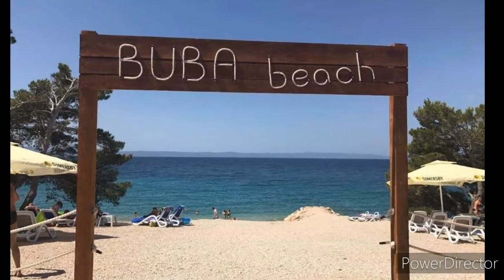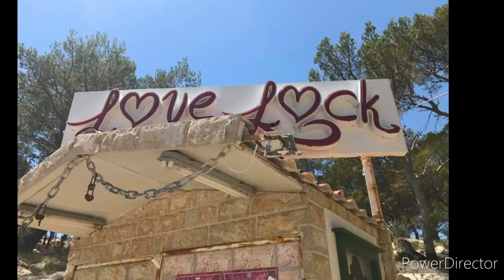Trip to Spania and Croatia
We need travel some other country i miss it